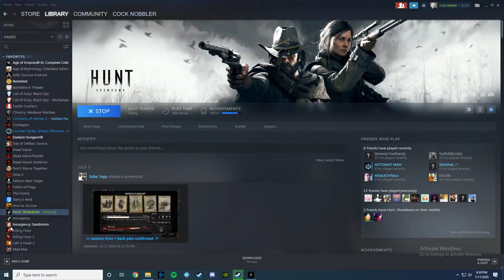Hunt Showdown 2020 07 17 18 30 40 12 DVR